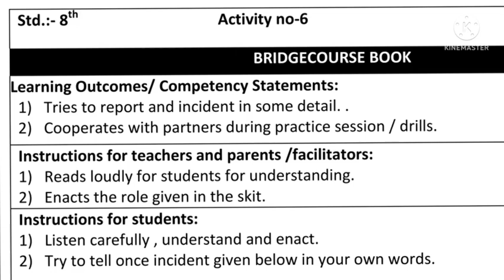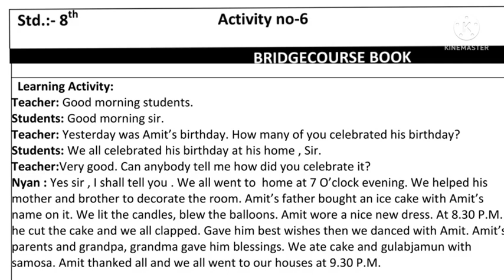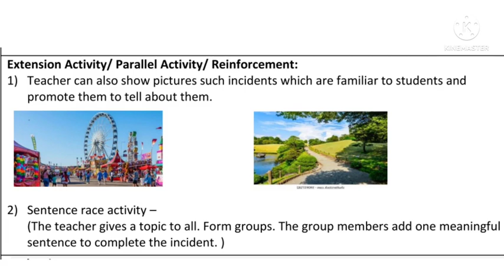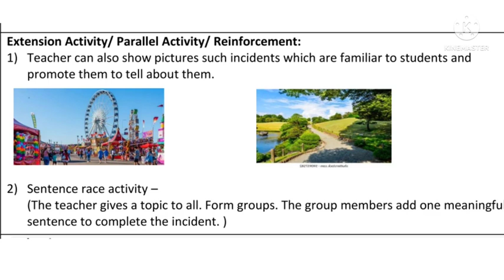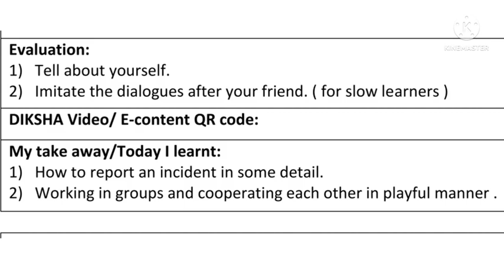इयत्ता 8 वी पुनर्रचित सेतू अभ्यास 2022-23 विषय इंग्रजी कृती क्रमांक 6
*(1) PAST TENSE (भूतकाळ)*

 *1.1) SIMPLE PAST TENSE*
*(साधा भूतकाळ)*

 *1.2) PAST PERFECT TENSE*
*(पूर्ण भूतकाळ)*

 *1.3) PAST CONTINUOUS TENSE*
*(अपूर्ण भूतकाळ)*

*1.4) PAST PERFECT CONTINUOUS TENSE*
*(पूर्ण/अपूर्ण भूतकाळ)*

*(वर्तमान काळ)*

*2.1) Simple Present Tense*
*(साधा वर्तमान काळ)*

*2.2) Present Continuous Tense*
*(अपूर्ण/चालू वर्तमान काळ)*

 *2.3) Present Perfect Tense*
*(पूर्ण वर्तमान काळ)*

*3.4) Present Perfect Continuous Tense*
*(पूर्ण/अपूर्ण वर्तमान काळ)*

*(भविष्यकाळ)*

 *3.1) SIMPLE FUTURE TENSE*
*(साधा भविष्यकाळ)*

 *3.2) FUTURE CONTINUOUS TENSE.*
*(अपूर्ण भविष्यकाळ)*

 *3.3) FUTURE PERFECT TENSE*
*(पूर्ण भविष्यकाळ)*

 *3.4) FUTURE PERFECT CONTINUOUS TENSE*
*(पूर्ण/अपूर्ण भविष्यकाळ)*

*Learn English Grammar With Easy Tricks*

⚛️ *ARTICLES* ⚛️
👉 *Easily Understand The Use of a, an*
*(a आणि  an चा उपयोग सहज, सोप्या भाषेत समजुन घेण्यासाठी वरिल लिंक वर क्लिक करा आणि बघा)*